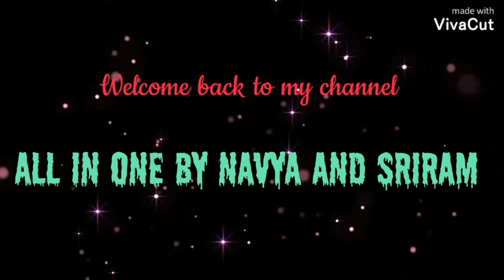DIY - Spring Toy || Easy way to make || stretches long